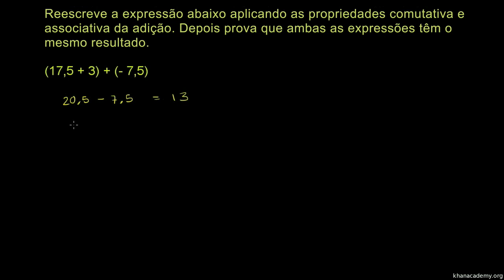Propriedades Comutativa e Associativa da Adição - Khan Academy em português (5º ano)